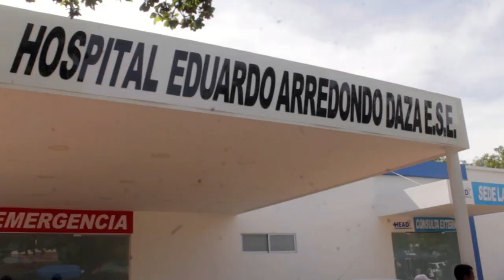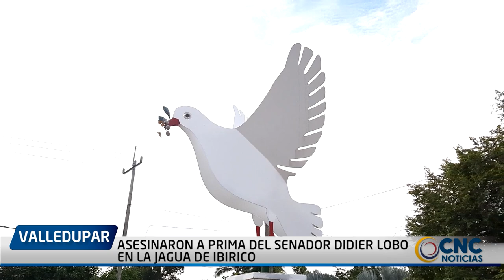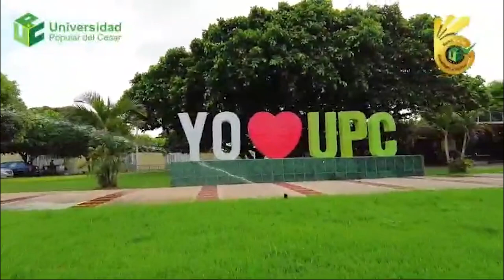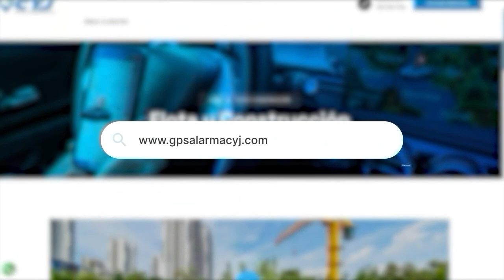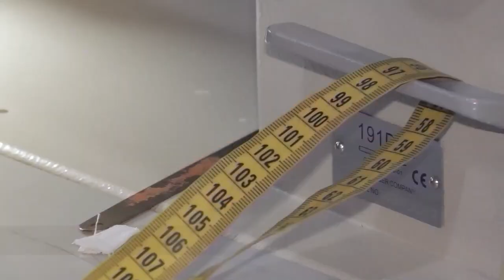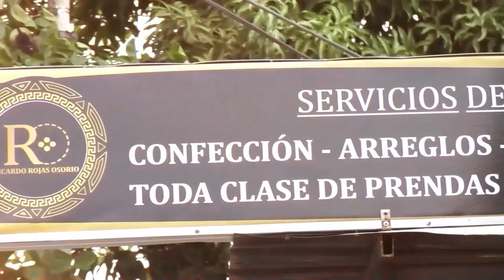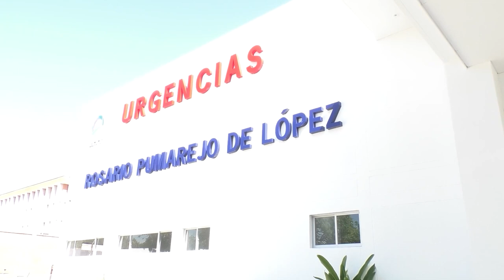CNC NOTICIAS VALLEDUPAR EMISIÓN CENTRAL 30 SEPTIEMBRE 2024